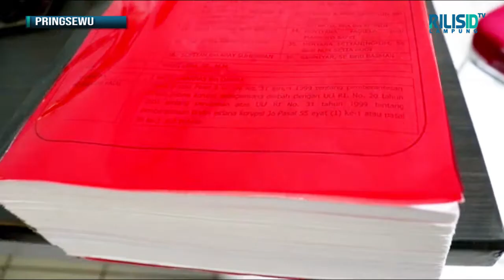Diduga Selewengkan Dana Desa, Oknum Kepala Pekon di Pringsewu Dipenjara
Bace Subarnas (57), Kepala Pekon Kutawaringin Kecamatan Adiluwih, Pringsewu akhirnya dijebloskan ke penjara.

Ia disangka menyelewengkan alokasi dana desa (ADD) TA 2019 sebesar Rp389,5 juta.

Bace ditangkap penyidik Unit Tipikor Sat Reskrim Polres Pringsewu, Senin (2/11/2020).

”Penyidik setidaknya telah memeriksa 48 orang saksi dalam kasus ini,” papar Kasatreskrim Polres Pringsewu AKP Sahril Paison mewakili Kapolres AKBP Hamid Andri Soemantri, Selasa (3/11/2020).

Sahril mengungkapkan, Pekon Kutawaringin mendapatkan ADD Rp893 juta lebih.

ADD diperuntukan bagi bidang pembangunan desa dan bidang pemberdayaan masyarakat di pekon setempat.

Namun dalam perjalanannya, tersangka selaku kuasa pengguna anggaran (KPA) diduga mengorupsi ADD.

Dibantu oknum aparatur desa, ia membuat surat pertanggungjawabam (SPJ) dan laporan realisasi penggunaan ADD yang tidak sesuai realitas.

”Tersangka membuat beberapa nota fiktif dan memalsukan tanda tangan pemilik toko serta beberapa tukang,” ungkapnya.

Berdasarkan pengakuan Bace, uang dipergunakannya untuk memenuhi kebutuhan hidup sehari-hari.

”Atas perbuatannya, tersangka ditahan di Rutan Polres Pringsewu. Dia dijerat pasal 2 ayat (1) dan pasal 3 UU Nomor 20/2001,” tegas Sahril.

Dia memaparkan dalam UU 20/2001 yang merupakan perubahan UU 31/1999 tentang Pemberantasan Tipikor ini, diatur ancaman hukuman maksimal seumur hidup dan minimal empat tahun penjara. (*)

Laporan: Yuda Haryono/RILISID TV Pringsewu